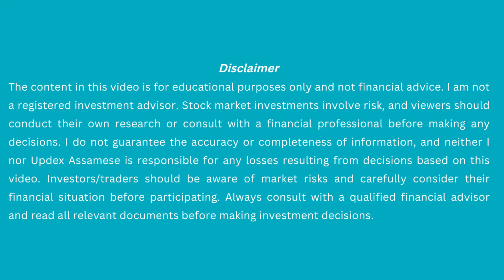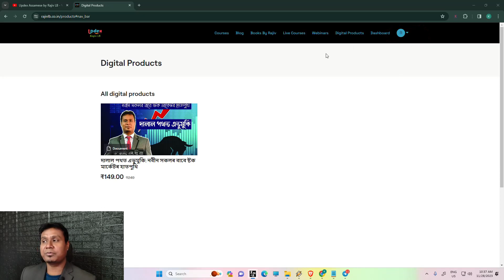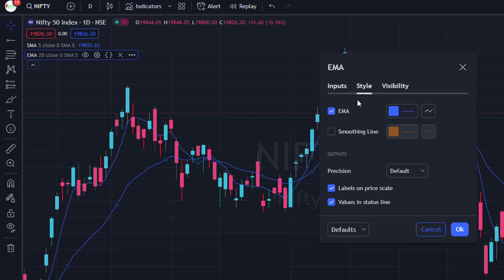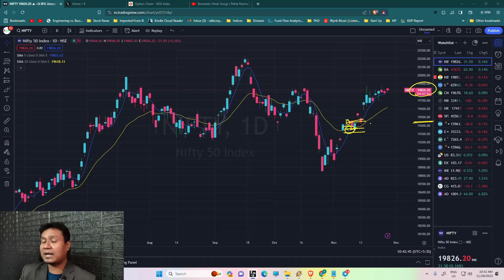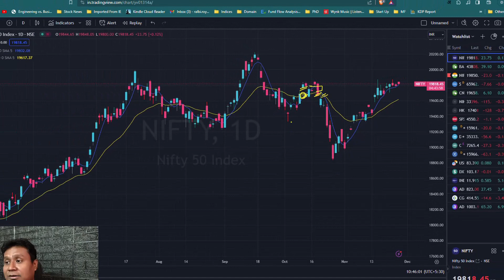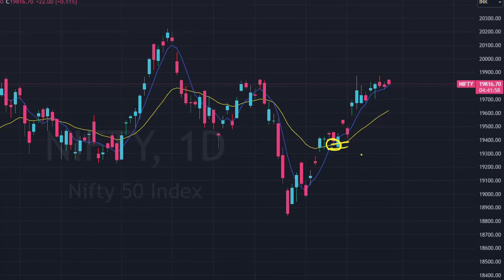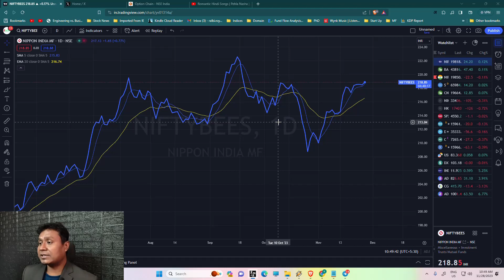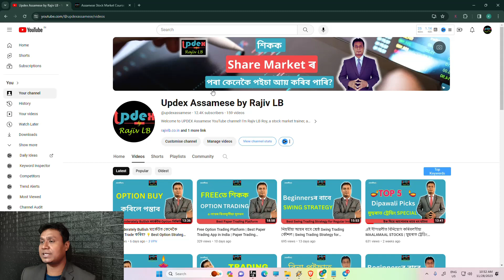ছুইং ট্ৰেডিঙৰ জৰিয়তে নিয়মীয়া আয়! Best Indicator for Swing Trading | Nifty Swing Trading Strategy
Trading Courses and Assamese Book by Dr. Rajiv LB Roy

Description:
🌟 Seeking a Nifty swing trading strategy for regular income? Look no further! In this video, we unveil a dynamic strategy crafted to generate consistent income through Nifty swing trading. From trend identification to risk management, we've got your income goals covered. Whether you're a seasoned trader or a newcomer, this strategy can be your key to financial success. 📊💰